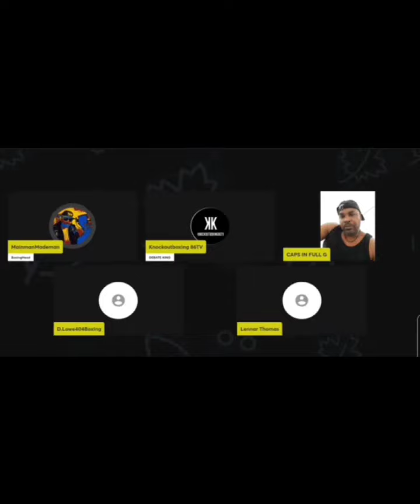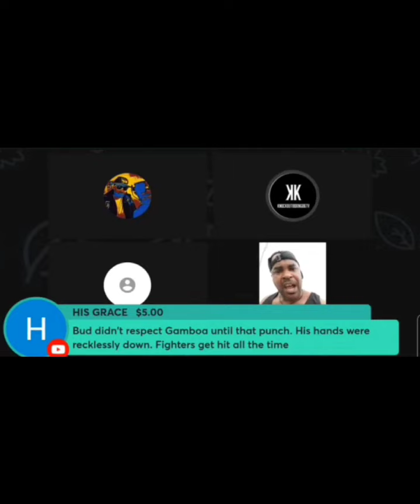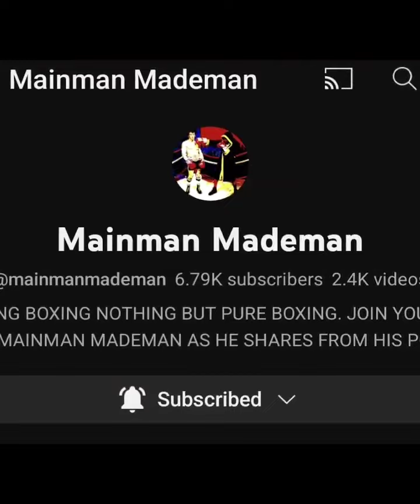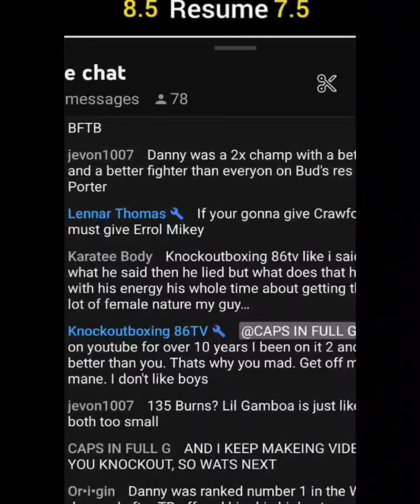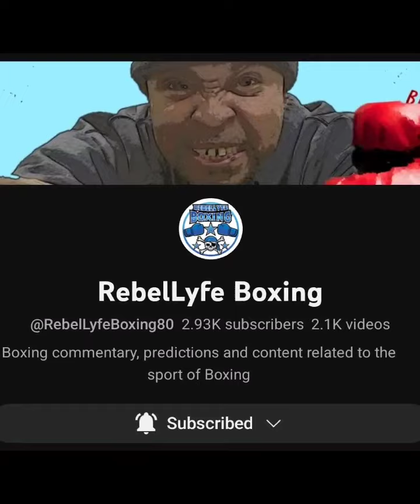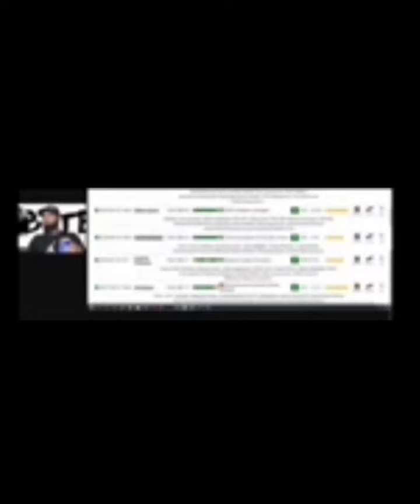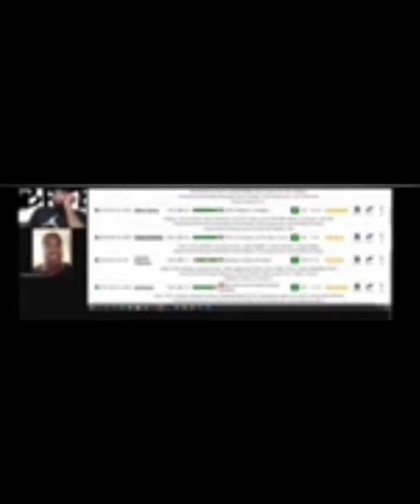CRAWFORD VS SPENCE PUT UP OR SHUT UP !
CHANNEL TALK TO MUCH , BUT SCARED TO SHUT UP IF YOU CATCH A L . NO MONEY BET YOUR CHANNEL  1 MONTH